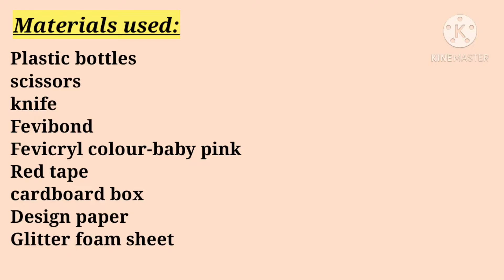Pen stand with plastic bottle/Pen holder with reusable plastic water bottle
Hi friends,
           In this video you can learn how to prepare Pen holder with plastic water bottle.

Materials used:

Plastic water bottle
Scissors
knife
Red tape
Fevi bond
cardboard
Design paper
Fevicryl water colour-baby pink
Glue gun
Glitter foam sheet-red